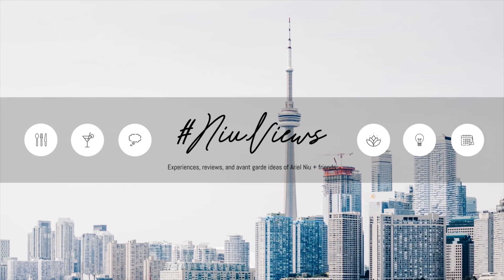THE MYSTERIES OF REINCARNATION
Is REINCARNATION real? What really happens with LIFE and DEATH? Who and what is GOD? What is the connection between SCIENCE and SPIRITUALITY and RELIGIONS? In today's wine chat, we share our thoughts, beliefs, and questions around these topics.

What are YOUR beliefs around reincarnation?

SOCIAL FOLLOW

NiuViews - Toronto-based vlogs, reviews, and experiences. Sharing urban lifestyle, food, spirituality and self-development content.
Ridhi - Toronto-based cooking and food adventures
Massud - 3D Designer, Technical Artist

ABOUT NIUVIEWS

Hi! My name is Ariel Niu. I am a Taiwanese-Canadian young-ish adult living in Toronto...at times living my best life...at times brinking on survival...sharing lifestyle stories, local reviews and experiences, and higher conscious ideas with the world. This channel primarily consists of vlogs and creative conversations with me and my open-minded friends.

I moved to Toronto in 2017, and immediately fell in love with the energy of the city. There is always something new to discover here. I've also been on an introspective journey within myself, and have a lot of spiritual insights I want to share from my own quirky perspectives. I am also inspired by all the people I meet here in Toronto. People of all backgrounds with amazing stories and passions. Connecting with different people here have really opened up my mind. I want to share all these experiences with the world and have fun doing it...so this is NiuViews!